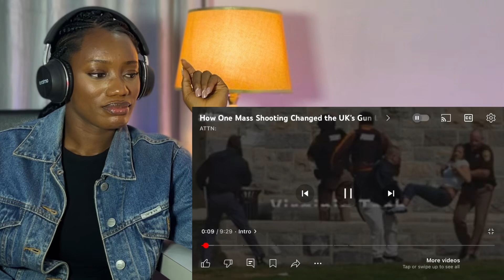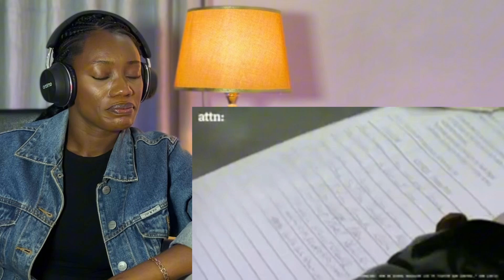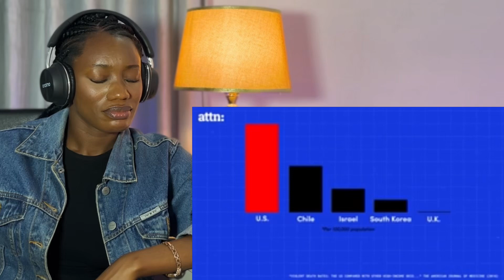EMOTIONAL REACTION TO How One Mass Shooting Changed The UK's GUN LAWS Forever! Shocking.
This is our reaction How One Mass Shooting Changed The UK's GUN LAWS Forever!
Shocking.

Thanks to my coffee supporters
Chris lillbeck
Pa magnolia
Marklane 58
Stevetaylor
Aaron west
21 gram.